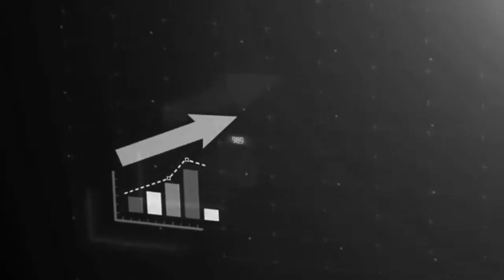AGC #3 - LUKE BISHARA on Trusting The Process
It is never too late to set another goal or to dream a new dream.

In this episode of the ANY GIVEN CHANCE Podcast, we talk  to Luke Bishara on trusting the process and grinding every day.

Luke, at 42 years old (at the time of the interview), continued to dominate as a Men's Physique Natural Bodybuilding competitor. He won multiple divisions in a competition, showcasing his unwavering focus and dedication.

His success was the result of committing to a rigorous 10-month process and never missing a beat. Day in and day out, his commitment to the process demonstrates the incredible physical prowess achievable with a strong-willed mind.

I witnessed his dedication firsthand at the gym where we both train. His unwavering focus is the reason he's a champion. No distractions, no excuses, just pure determination.

It's clear that his mental strength is just as impressive as his physical prowess. He knows that winning starts with controlling your thoughts and making the right choices.

His powerful message on self-discipline and routine is one that we can all benefit from.

So tune in and learn what it takes to succeed from a true champion!